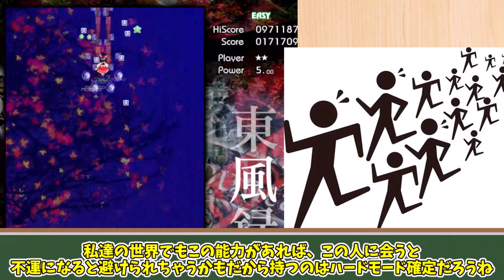【ゆっくり解説】東方史上持つだけで辛い能力・キャラの悲劇の人生7選解説！幽々子の過去の能力がヤバ過ぎた…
今回は東方史上持つだけで人生が過酷な能力7選解説！

東方キャラクターは基本的に1人一つ能力を持っていますが、中にはとんでもないほど強力な能力や便利な能力を持っているものが！
しかしなかにはただ持っているだけでも人生をハードモードにする辛い能力があるのです！
今回はそんな東方projectの中でもヤバい能力をランキング形式でご紹介！

【ゆっくり解説】東方史上ズルい程便利チート能力ランキングTOP7解説！輝夜の時間停止が咲夜より上の理由は裏技!?

【ゆっくり解説】東方史上『能力無しでぶっ壊れチート』な強さ・才能を持つキャラ7選解説！咲夜裏設定の特技がヤバ過ぎた！

【ゆっくり解説】東方主人公霊夢が敗北した強敵の強さ・反応・裏設定まとめ！漫画限定チートキャラによる黒歴史とは？

このチャンネルでは東方原作プレイしながらキャラクター・原作ストーリー解説！
ゆっくり解説、東方原作ゲームをいかして、
①【東方プロジェクト原作ストーリー・キャラクター解説】
②【東方原作プロジェクト小ネタ、裏設定、考察】
の２つを意識しています。
ゆっくり解説なので、字幕だけでも楽しめることもでき、
音声だけでも理解できるように制作してますので、楽しく見て聴けることができます！
だから、スポーツをしながら、夕飯の支度をしながら、通勤しながら、
楽しく見たり、聞いたり頂けると嬉しいです！
またキャラ、能力、ゲーム、アニメ、漫画など、東方プロジェクトに関する様々な動画を楽しい授業風製作しています！

プレイ動画を使って欲しい！描いた絵を使って欲しい方は気軽にDMしてください！
また支援絵があれば動画で紹介します！
再生リスト⇩
【素敵なイラスト】
懈怠の心　饕餮
【素敵なBGM】

Dide様　東方紅魔郷　EX等